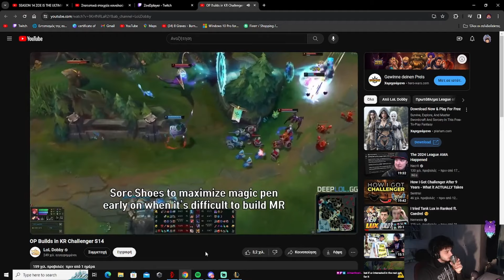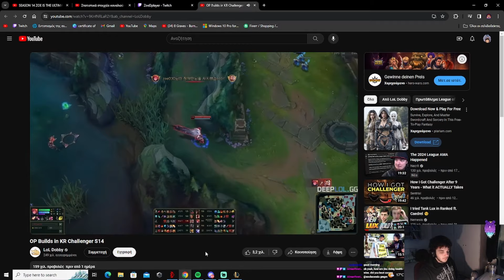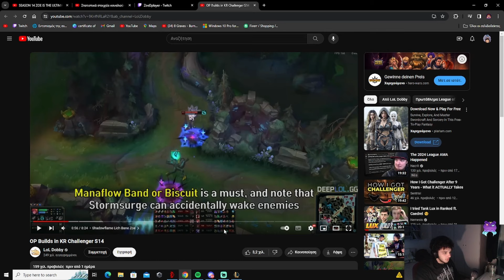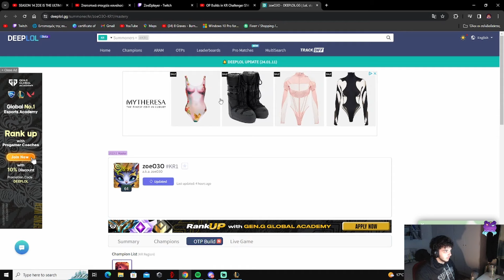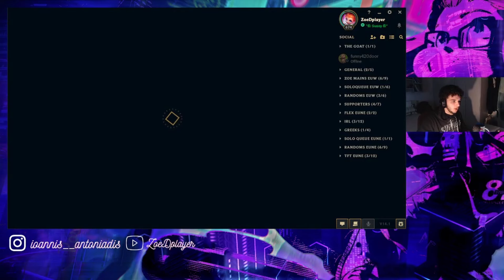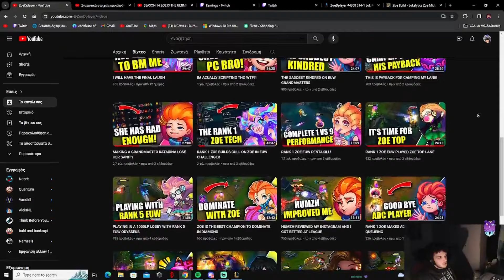IT'S ONE SHOT SEASON BABY & IM SO READY FOR IT!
►Discord (If this link doesn't work try the one from the latest video)

00:00 Intro
05:20 Game 1
18:40 Game 2
31:12 Outro